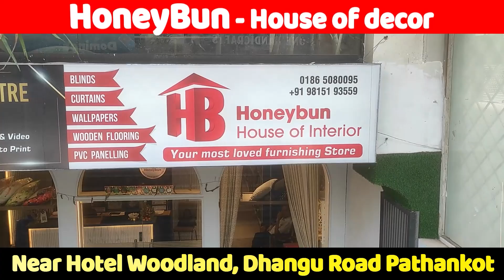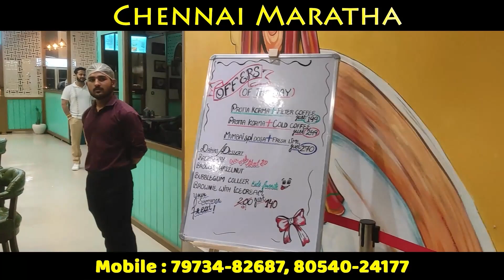कारगिल में PM मोदी के भाषण को लेकर बोले कांग्रेस सांसद सुखजिंदर सिंह रंधावा